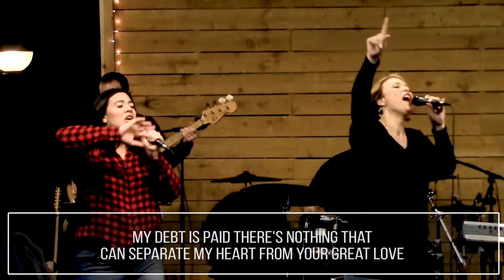Saint James Church Video: "Wisdom Calls For A Hearing" (5/8/2022)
Pastor Ted continues his teaching from Proverbs 8.

Zoom Bible Study:  Wednesdays @10am (Mountain)
  Click "Join Meeting"